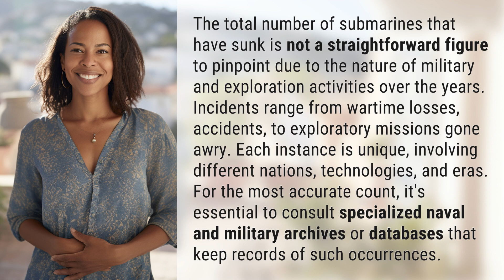How many submarines have sunk in total?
The Hidden Depths: Uncovering the Total Number of Sunken Submarines 👉 Hidden Depths: Sunken Submarines 👉 Delve into the mysterious world of sunken submarines as we explore the elusive total number of these underwater vessels lost throughout history. From wartime tragedies to exploration mishaps, each incident tells a unique story. Join us as we dive deep into specialized naval and military archives to uncover the secrets hidden beneath the waves.

Laura S. Harris (2024, February 12.) How many submarines have sunk in total?
    🌐 AskAbout.video